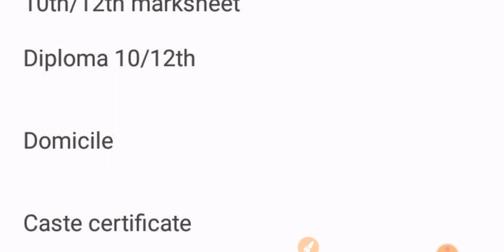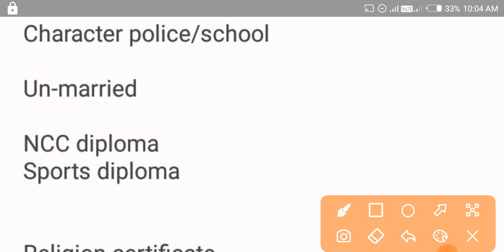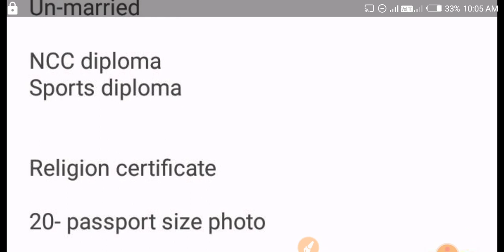Army full documents 2021 | ARMY new documents LIST| army gd documents 2022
Army GD की भर्ती में कौन कौन से Document लगता हैं 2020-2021
army ki bharti mein kaun kaun se document lagta hai
army ki bharti mein kaun kaun se document lekar Jana padta hai
GD ki bharti dekhne ke liye kaun kaun se document lagta hai
trademan ke liye kaun kaun se document lagta hai
clerk ke liye kaun kaun se document lagta hai
technician ke liye kaun kaun se document lagta hai
nursing assistant mein kaun kaun se document lagta hai
army ki bharti dekhne ke liye kaun kaun se document zaroori hai
document list join Indian Army
list of document which is required in Indian Army rally